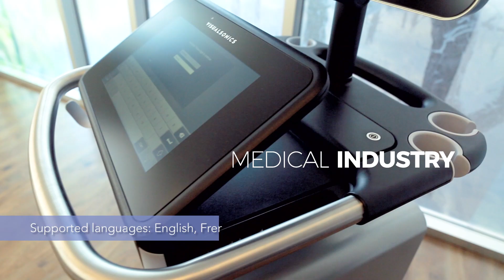Winged Whale Media | Official Demo Reel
Winged Whale Media is a corporate media agency dedicated to pushing boundaries by producing digital solutions. Some of the industries we are making changes in are travel, real estate, food, medical, and many more. Explore our YouTube for more videos we’ve created for clients such as Fujifilm, Cineplex, Sunwing Airlines, Tangerine, and more!

Give our website a splash!